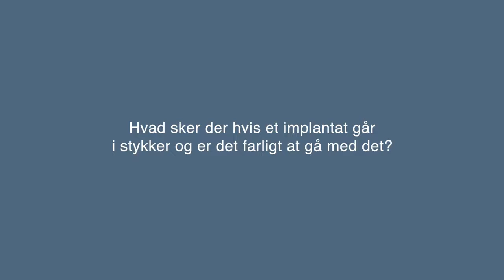Hvad sker der, hvis et implantat går i stykker, og er det farligt at gå med det?